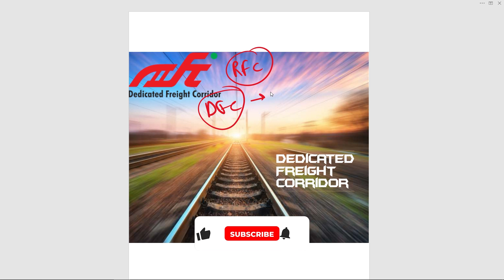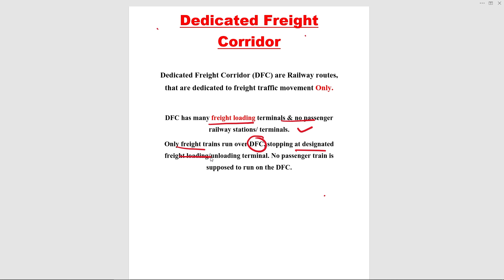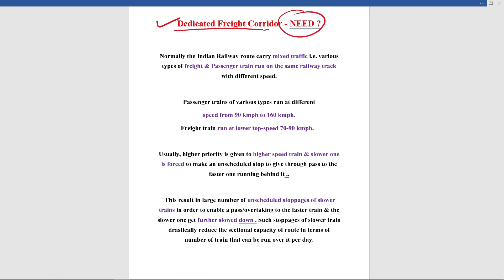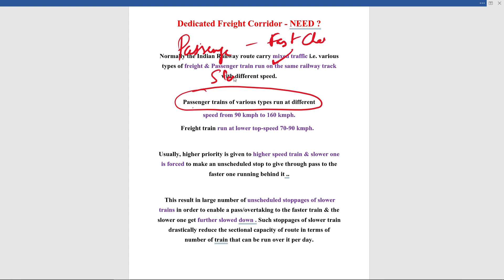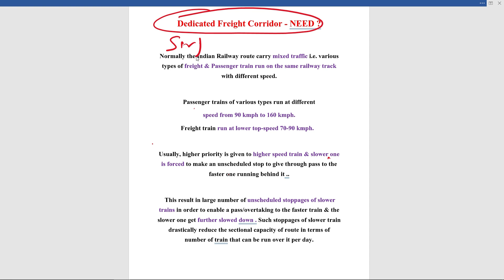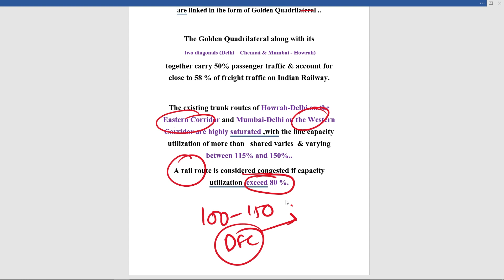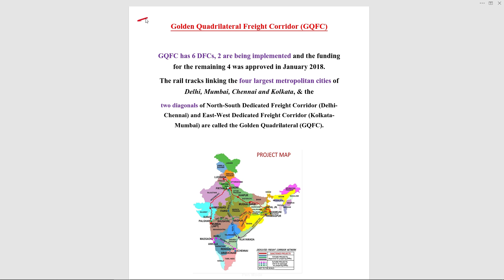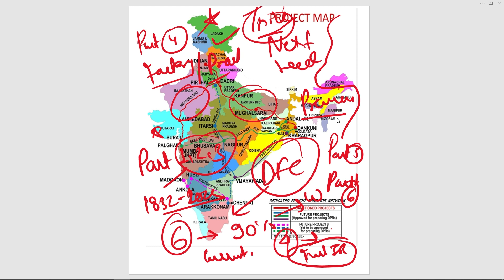WDFC & EDFC Corridor DFCCIL exam 2023 | Full Details | रेलवे का इतिहास Part - 5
Railways DFCCIL Exam 2023 | DFCCIL Theory | Full Details | रेलवे का इतिहास Part - 5